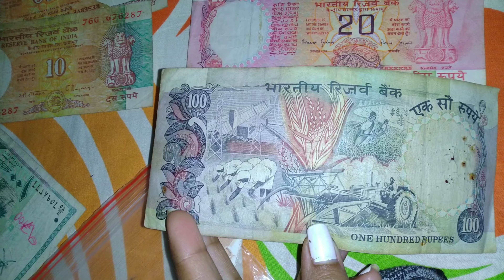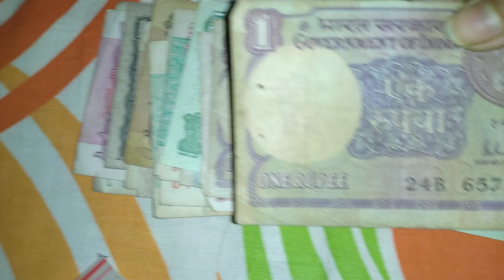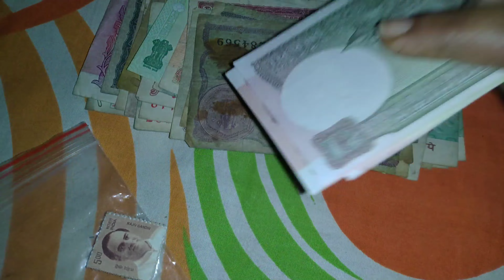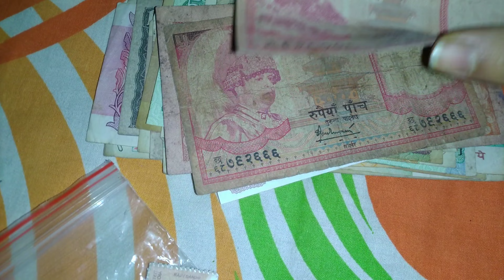Bangla Vlog # Daily Bengali Vlog বাঙালী Inside, village food kheam sokal theke.